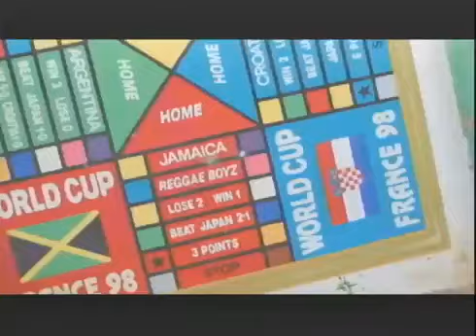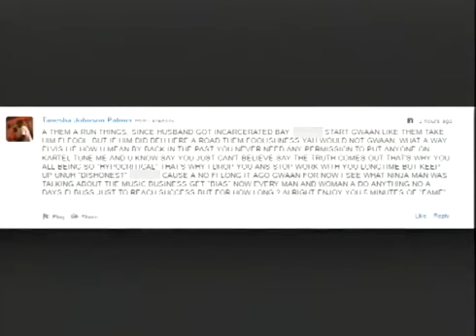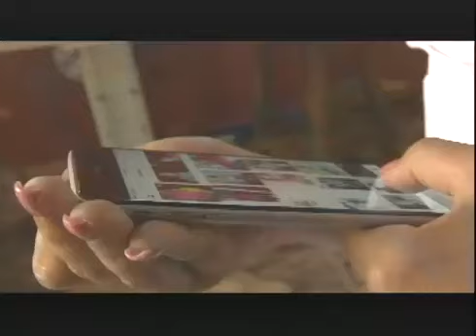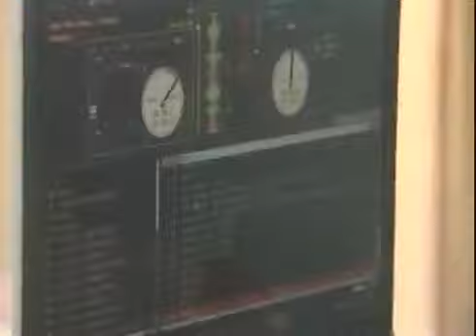🔥 Vybz Kartel, Shenseea "Loodi" Publicity Stunt? (ER Exclusive)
🔥 Vybz Kartel, Shenseea "Loodi" Publicity Stunt? (ER Exclusive) Entertainment Report, Jamaica (Romeich Entertainment)